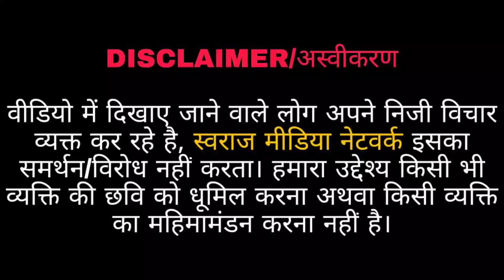Narela में रात 2 बजे हुई ऐसी हत्°या, इ’लाके में लो’गों की कां’प रही रू`ह।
Produced By:Robin Tanwar
Edited By: Gyanendra Chaturvedi
Reporter : Aayush Sharma